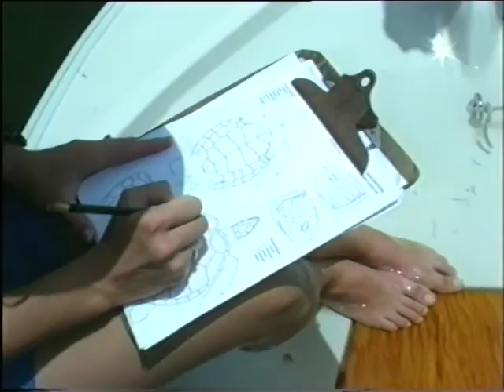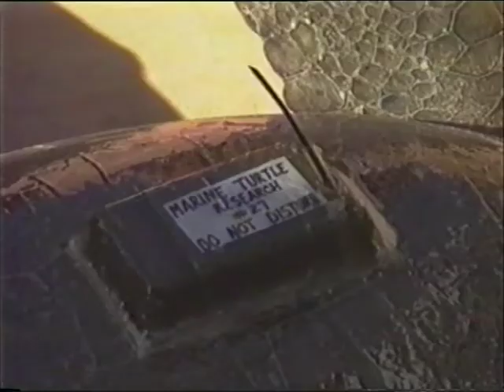Sea Turtles in Florida - Caribbean Conservation Corporation raises awareness | Mission Wild - Ep 1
Turtles are under threat all over the world. The Caribbean Conservation Corporation (CCC) based in Florida is setting up research and direct action programmes to preserve the turtles of the Caribbean waters.

Original title: Mission Wild - America's Sea Turtles